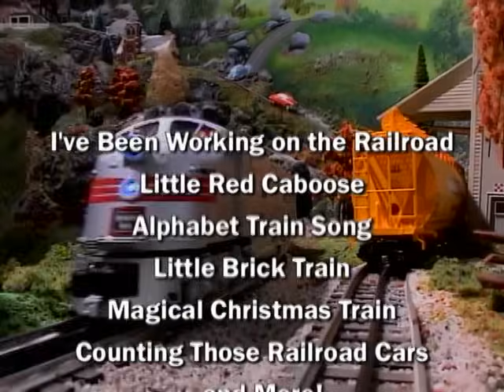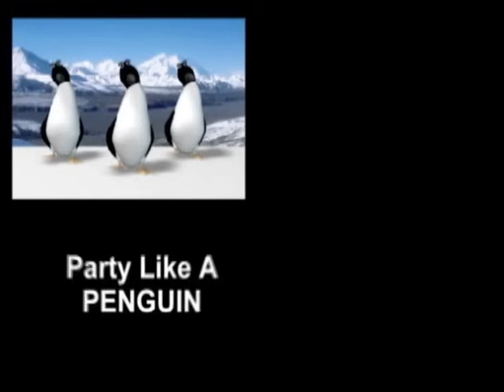Lots & Lots of Videos on DVD | Trains,Trucks,Firetrucks,Planes,Monster Trucks,Rockets | James Coffey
to view all our Award-Winning children's DVDs and videos featuring Trains, Toy Model Railroad Trains, FireTrucks, Trucks, Monster Trucks, Jets and Planes, Rockets, Alphabet and Counting Songs, Penguins and more. Our YouTube channel http// also features many clips from the shows and some original videos that will amaze, amuse, entertain and educate children of all ages.  Featuring the songs of award-winning children's musician, James Coffey. Great for birthday presents, parties, Christmas presents or anytime.  Be sure to tell your friends about our fun DVDs and share our website and channel with them.